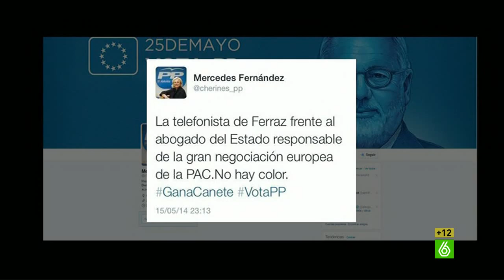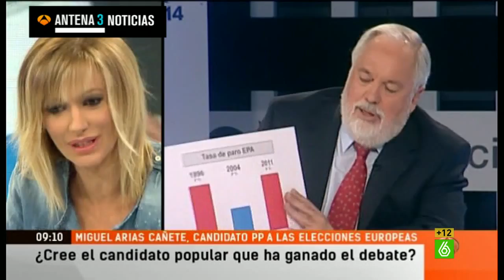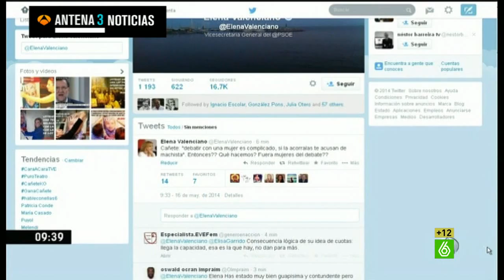El Intermedio - Wyoming: "Literalmente ahí hay un cerebro que huyó hace tiempo"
Polémica por las palabras de Miguel Arias Cañete tras el debate electoral europeo que mantuvo con Elena Valenciano. La gente ya conoce la polémica así que el programa hace algo más grande, más espectacular. 'El Intermedio' analiza cada momento y cada detalle desde todos los puntos de vista, plagiando a los americanos, en '24, cronología de un desastre. Sandra Sabatés cuenta cómo se desarrollaron las primeras 24 horas de esta historia.